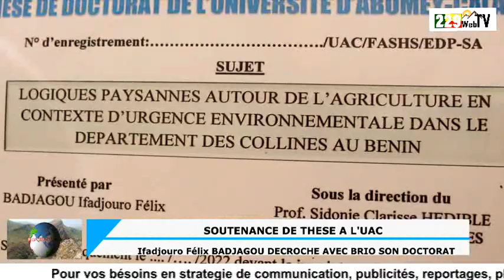UAC: SOUTENANCE DE THÈSE DE Ifadjouro Félix BADJAGOU AU DÉPARTEMENT DE LA SOCIOLOGIE ANTHROPOLOGIE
Thomas AKPAHO